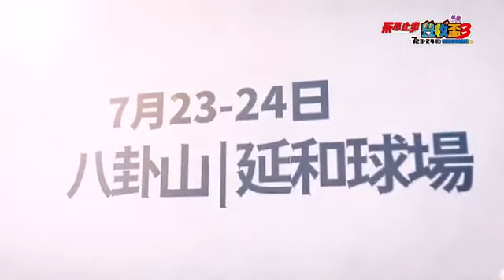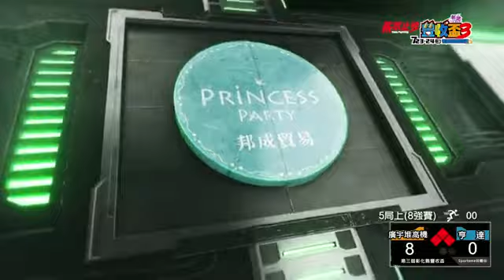第三屆彰化縣豐收盃慢壘賽|8強 | 廣宇堆高機VS亨達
8強 | 廣宇堆高機VS亨達